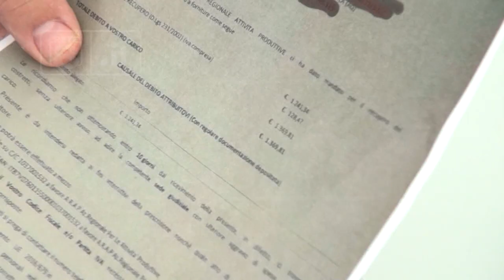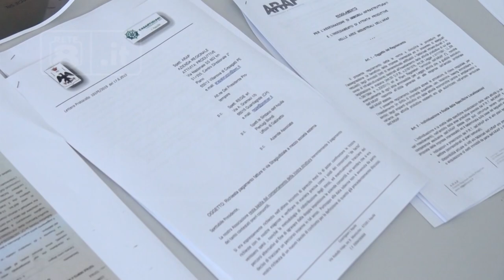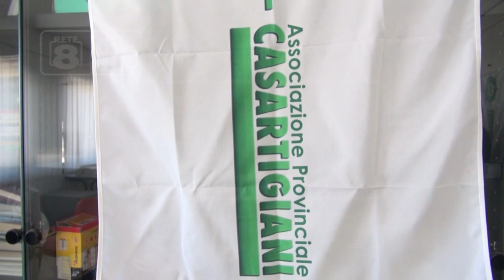L’Aquila - Stangata Arap sulle imprese